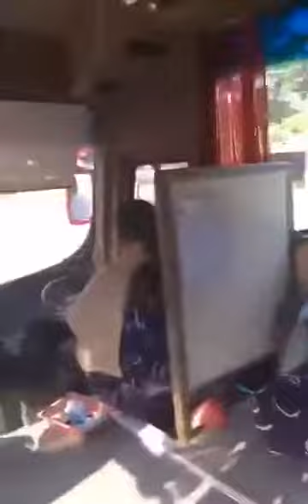Lawatan mengejut ADUN Kawasan Bandar Baharu / Exco Kerajaan Negeri Kedah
Lawatan mengejut YB Dato' Norsabrina Mohd Noor (ADUN) Kawasan Bandar Baharu / Exco Kerajaan Negeri Kedah serta Pegawai-Pegawai dari Pejabat MARA Daerah Kulim menaiki bas MARA Liner cawangan ML Serdang dari Kulim ke Serdang pada pagi ini 24/8/2017. Terima Kasih YB Dato' Norsabrina Mohd Noor menggunakan perkhidmatan MARA Liner Sdn Bhd